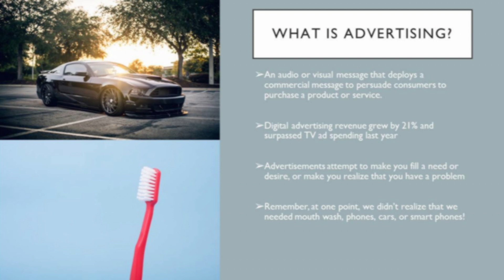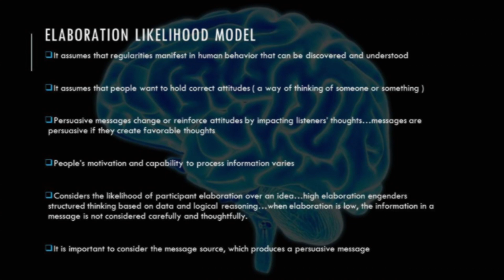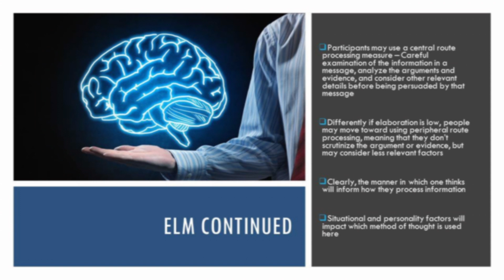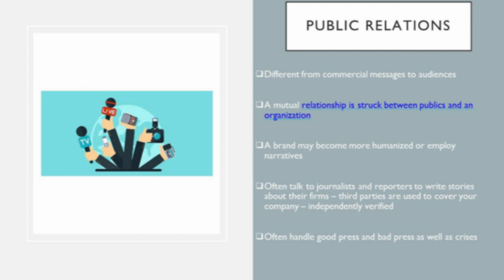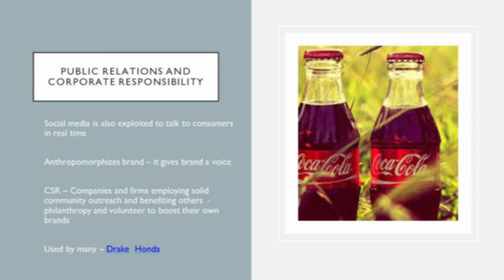Late Night Learning - Episode 35: Advertising and Public Relations Part 1